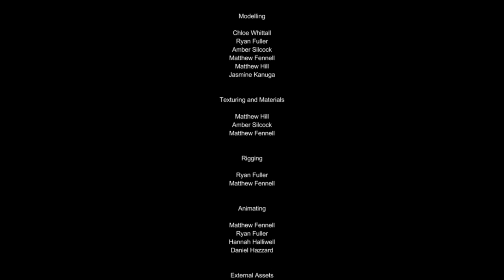Hide and Sheep (2015)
After 3Dami 2015 eight of our students got together to make another film! Took them 2.5 weeks in their spare time over the internet - it's great to see these kinds of efforts being undertaken, using nothing more than Google docs, Dropbox and Skype, plus Blender of course!